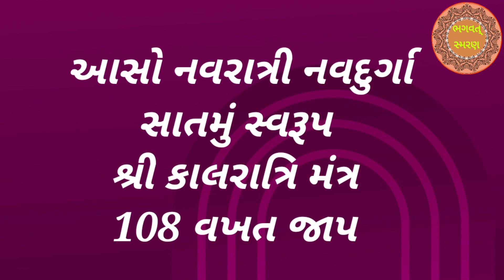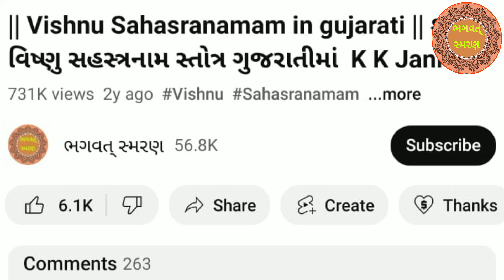Kalratri Mantra With Lyrics | શ્રી કાલરાત્રિ મંત્ર 108 જાપ | Navdurga Mantra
Kalratri Mantra With Lyrics | શ્રી કાલરાત્રિ મંત્ર 108 જાપ | Navdurga Mantra | Kalratri Mantra |  @BhagwatSmarana

મિત્રો, આપ સૌ નુ સ્વાગત છે મારી Youtube ચેનલ "ભગવત્ સ્મરણ" . મિત્રો આ વિડિઓ મા આપને સંભળીશું  મા શ્રી કાલરાત્રિ  મંત્ર 108 જાપ હું આશા રાખું કે આ તમને પસંદ આવશે.

1) Best Video of Channel

3) બઘા દેવી દેવતા ની ભક્તિ મોબાઈલ એપ ફી ડાઉનલોડ જે  Make in India છે અહી ક્લિક કરો.

5)   Video Include Tag
ભગવત્ સ્મરણ,
Bhagwat Smarana,
શ્રી કાલરાત્રિ મંત્ર 108 જાપ,
Kalratri Mantra 108 Times,
Navdurga Mantra,
Kalratri Mantra ,
Kalratri Mantra with Lyrics,
navratri mantra day 7 ,
navaratri mantra ,
nav durga namaha ,
Kalratri mantra ,
Kalratri mantra 108 ,
Kalratri na mantra ,
Kalratri no mantra ,
Kalratri mantra 108 ,